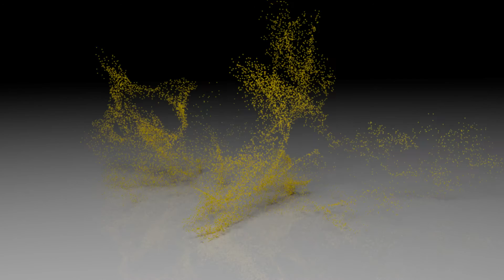20170212 山麓公園（マヒワ・アトリ・ルリビタキ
マヒワ　アトリ　ルリビタキ